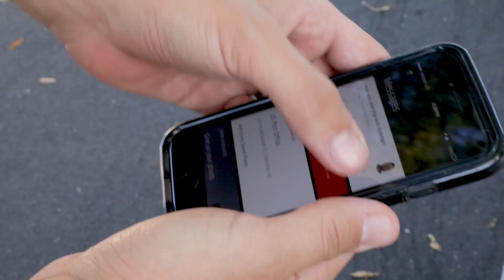NASCAR on NBC - Kyle & Rut's Uber Preview